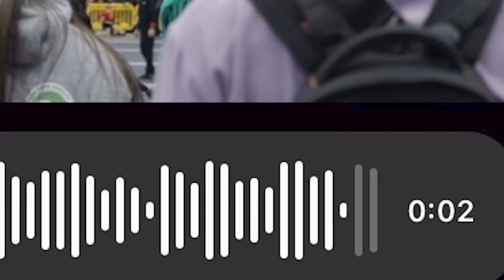My Coach Betrayed Me in a BJJ Competiton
What is going on YouTube! Welcome to the Blue Belt Saga!

▬▬▬▬ Description ▬▬▬▬🔥

Hey everyone! I am a blue belt under Gabriel Sousa and train in Apex North Carolina. I started YouTube to create a career out of jiujitsu and hopefully develop more knowledge about the sport by documenting my journey in it.

In todays video we entered the middleweight gi division. I finally hit some of the moves I've been working on, such as the collar drag single leg, the knee slice similarly to JT Torres or Andrew Wiltse, and a few other new moves.

 ▬▬▬▬ Music ▬▬▬▬🔥

Get Unveiled by Bob Bradley, Terry Devine-King and over 1M + mainstream tracks

License ID: o09OXLw8WyV

Get Kaiju Chaos by Chris Blackwell, Darren Leigh Purkiss and over 1M + mainstream tracks

License ID: JnRGbB3ZqmM

Get Mean Streetz by Dave James and over 1M + mainstream tracks

License ID: ajxJ9lvoEoy

▬▬▬▬ Watch  the Blue Belt Saga! ▬▬▬▬🔥

▬▬▬▬ Watch Ultimate Guides! ▬▬▬▬🔥